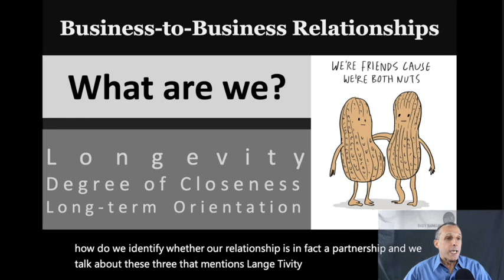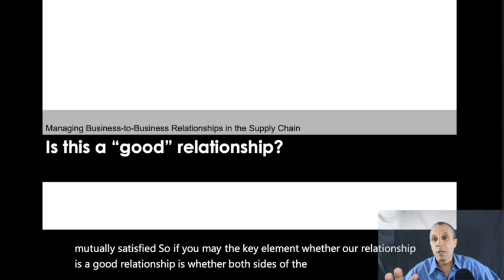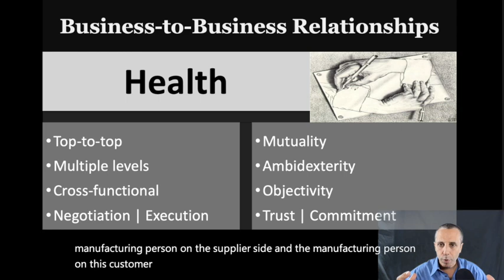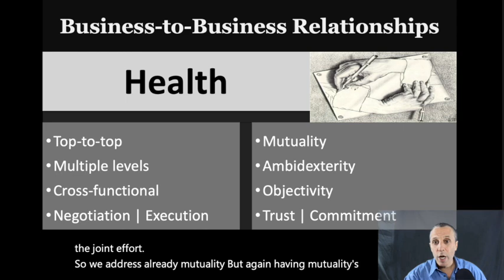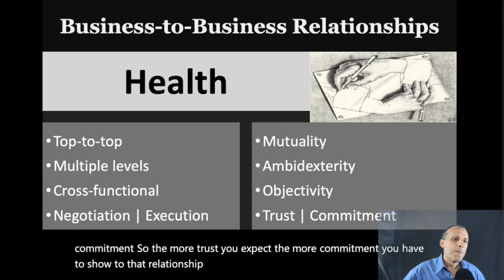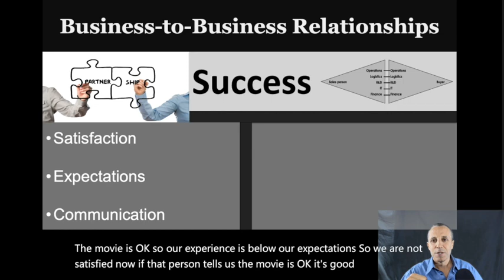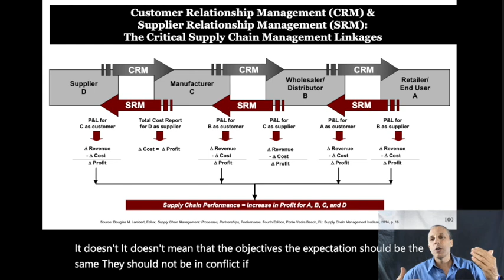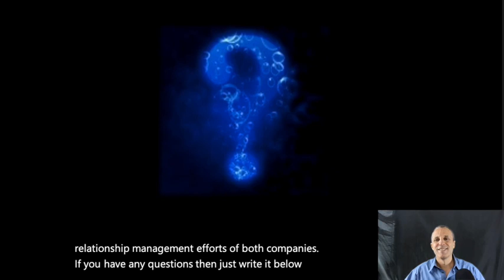B2B.RM.How Good Are We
This video is about describing some key features that are observed in healthy, mutually satisfactory business-to-business partnership-like relationships.